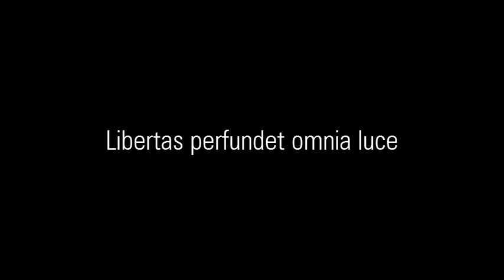Libertas Perfundet Omnia Luce 2015 10 21 Figaro